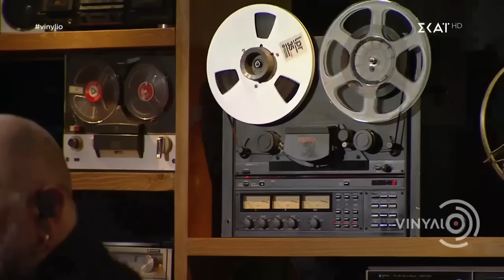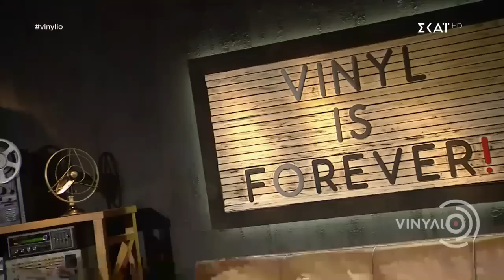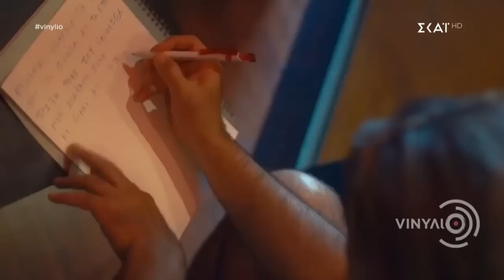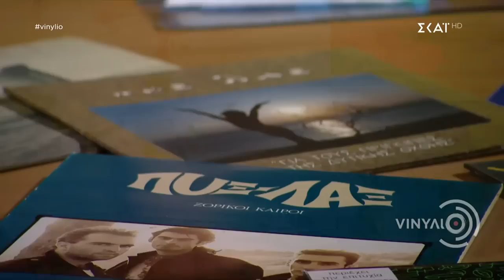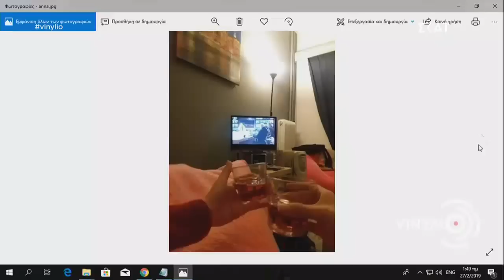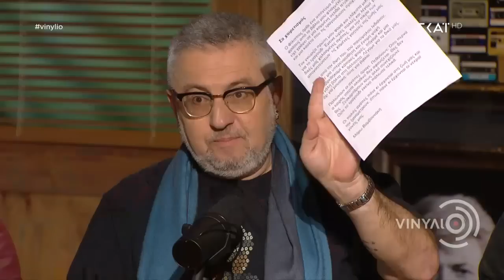VΙΝΥΛΙΟ 27/2/2019 Βινύλιο Αντώνης Κανάκης~ ΣΚΑΙTV 26-02-2019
Αν θέλετε κάποια άλλη εκπομπή επικοινωνήστε μαζί μας